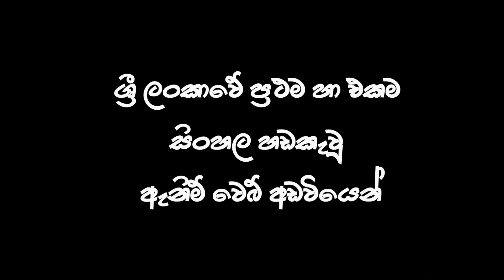Laputa : Casle in The Sky [ සිංහල හඩකැවූ ] Sinhala dubbed anime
Castle in the Sky, titled Laputa: Castle in the Sky for release in the United Kingdom, Ireland, Australia and New Zealand, is a 1986 Japanese animated fantasy adventure film written and directed by Hayao Miyazaki. The first film produced by Studio Ghibli, it was produced for Tokuma Shoten.

Release date: August 2, 1986 (Japan)
Director: Hayao Miyazaki
Featured song: Carrying You
Music composed by: Joe Hisaishi
Language: Japanese
Screenplay: Hayao Miyazaki, John Semper